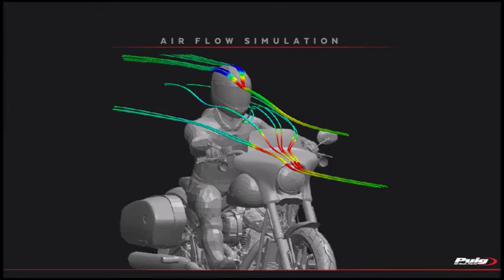Ref. 21340 | Puig Sport Screen for Harley Davidson Softail Sport Glide FLSB 18’-